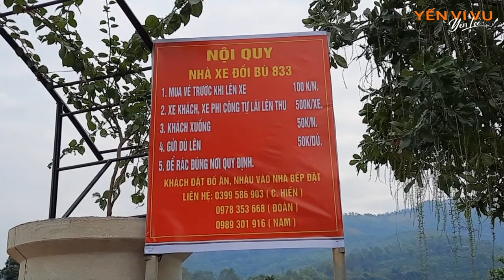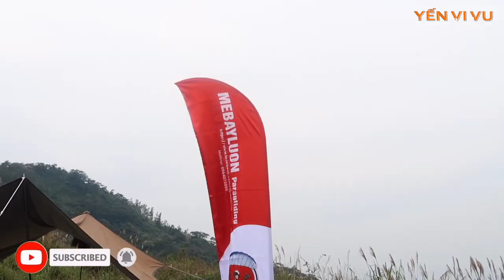Bay dù lượn ở Đồi Bù - Chương Mỹ - Hà Nội | Mebayluon Paragliding x Yến Vi Vu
Bay dù lượn là một chuyện, còn bay dù + xoay 360° như chong chóng lại là một chuyện khác. KHÔNG PHẢI AI CŨNG DÁM THỬ ĐÂU! Là một đứa con gái thích cảm giác mạnh nên đã chơi là phải chơi hết mình! Và kết quả là...